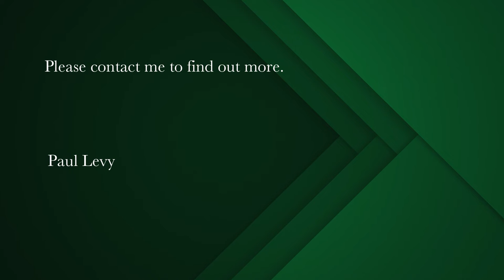3 bedroom penthouse for sale in Mouille Point | Pam Golding Properties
Exclusive mandate. This penthouse packs a punch
Visit the property and you will fully understand. This penthouse sweeps you off your feet.
Welcome to the deluxe version. Quirky and unusual, this penthouse enjoys 110 sqm of external space which includes a full size provate swimming pool, a deck and a backyard off the scullery of the kitchen.
The interiors are totally contemporary – this is a penthouse impossible to pigeon=hole. A Denis Fabian architects design is finally brought to market by Pam Golding Properties.
Dramatic golf course, mountain and stadium views abo  und from floor to ceiling glazing. On the opposite side are clear views of the promenade, beach, and the ocean.
A direct access penthouse with biometric / tag access for privacy and high security. The kitchen is crisp and white with scullery leading to small back yard. Mile appliances are fitted. Open plan onto the dining and the lounge areas which in turn open to a deck with swimming pool. Up the floating staircase you enter the two luxury bedrooms, both superbly en suite and both enjoy spectacular views and natural light. Two storage areas. Possibility of extending pool deck with permission. Pet friendly building. No short term lets permitted. Recently repainted and prepared.
View this mesmerising masterpiece today.
Seller will look at all reasonable offers.